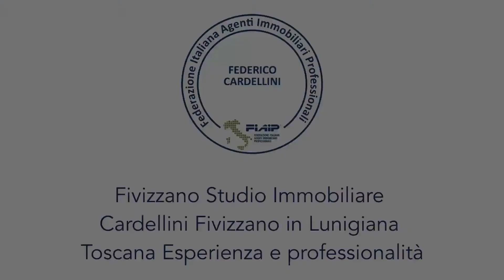Wonderful property with Ancient House of the Viscount between olive trees -vineyards in Lunigiana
Antica proprietà del Visconte :

In posizione soleggiata, comoda, esposta a Sud -est, privata , servita, unica, dominante e riservata, fantastica proprietà baciata dal sole composta da :
- Antica casa colonica , storica abitazione di pregio ristrutturata
  disposta su tre piani di circa 450 mq. ;

- Rustico ristrutturato, indipendente di circa 200 mq. disposto su due
  piani ;

- Piccolo casolare  di circa 30 mq. ;

- Terreno circostante di circa 6 ettari costituito da splendide piante di
   ulivi  , vigneto , farro, campi, bosco.

Sorgente nel terreno. Ottimo olio, vino e miele. Viale di ingresso privato tra colline di ulivi, cipressi e e vigneti.
Possibilità nel terreno di costruire una piscina.
Molti particolari antichi di valore come portali, soglie, pavimenti, scale, etc. Le due case sono abitabile e ben ristrutturate con impianti e tetto nuovo.
Proprietà ideale per attività , meditazione, etc.
A solo 1 km. da negozi e servizi. 7 minuti da Fivizzano uno dei piccoli borghi più romantici, antichi e ricchi di storia, natura, arte e cultura dell'intera toscana.
Nelle vicinanze terme, grotte, parchi, piscine, mare e piste da sci a circa 40 minuti, aeroporto di Pisa e campo da golf ad 1 ora circa.
Stazione a 10 minuti.
Classe energetica in corso di definizione.
ref. 2280
Se vuoi contattarci :
Guarda il video e se ti piace ciò che facciamo regalaci un tuo prezioso like, ci mettiamo il ♥️
Immobiliare Cardellini la prima Immobiliare della Provincia/Lunigiana con Video Marketing Specializzato
tuttunaltragenzia